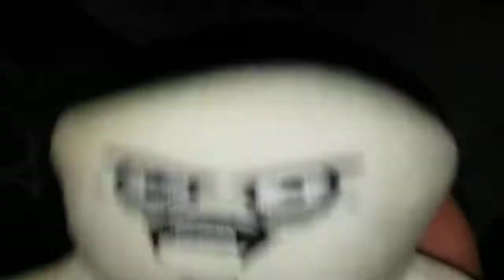Accounting Plus + Talking Tree Guy Taking A Beating (Ouch!!) PSVR Playstation VR